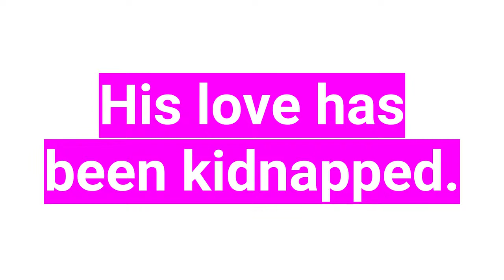STONE Xbox One Launch Trailer (XBOX) JAN 20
STONE is a stoner noir adventure story game that follows a loveable, koala private investigator as he pieces together his fragmented memory of the debaucherous night before. As if his morning couldn’t get any more stressful, Stone receives an ominous call threatening to upheave his entire life, just as he realizes his “chookie” Alex, a lorikeet raver and artist, is nowhere to be found.